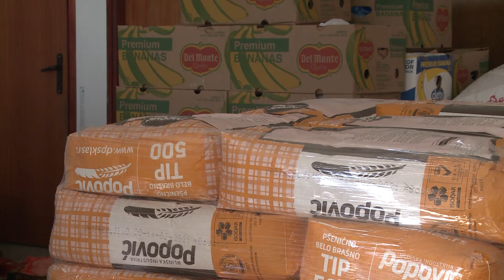RTHN - STEVAN KATIĆ DONIRAO MJESEČNO PRIMANJE CRVENOM KRSTU